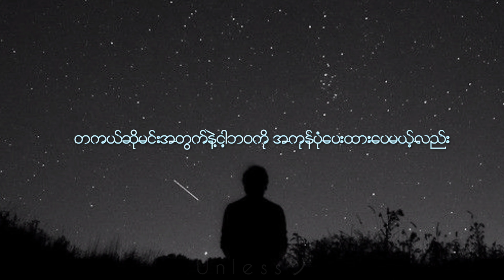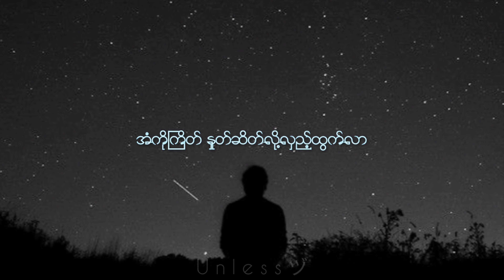ကြယ်ကလေး___Yarwana___Lyric_Video